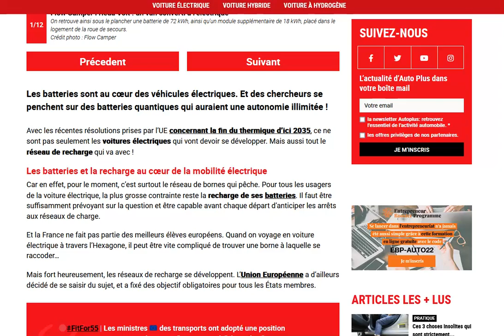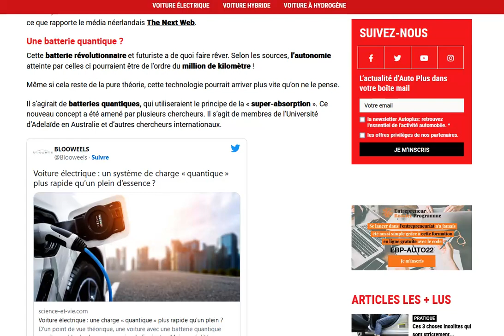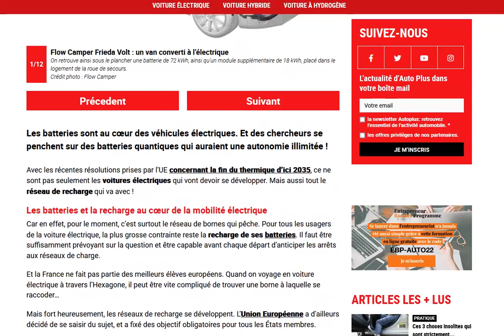Batterie quantique : vers une autonomie illimitée des voitures électriques ?!